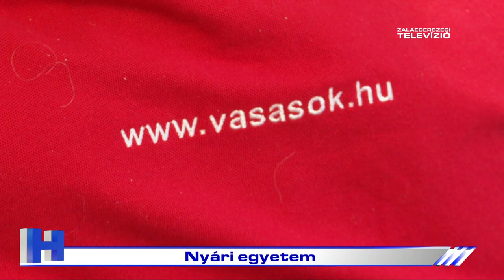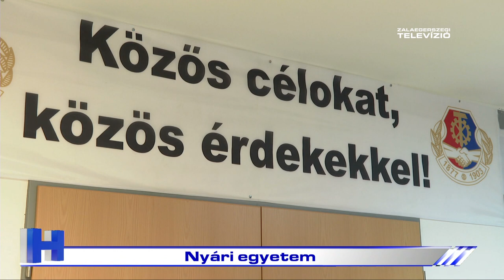Nyári egyetem – ZTV Híradó 2023-06-29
Zalaegerszegen tartja nyári egyetemét a Vasas Szakszervezeti Szövetség. A háromnapos rendezvény résztvevői szakmai előadásokat hallhatnak. A programnak a Pannon Egyetem Zalaegerszegi Egyetemi Központja ad otthont.